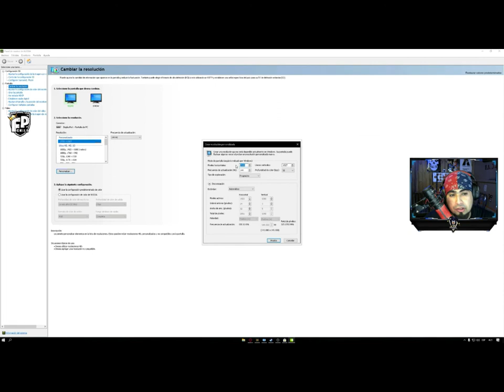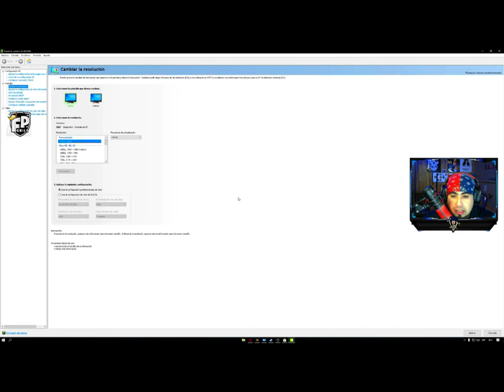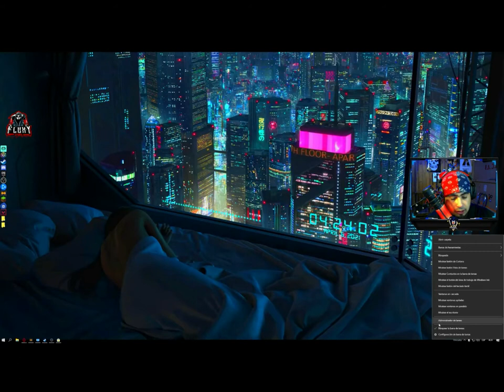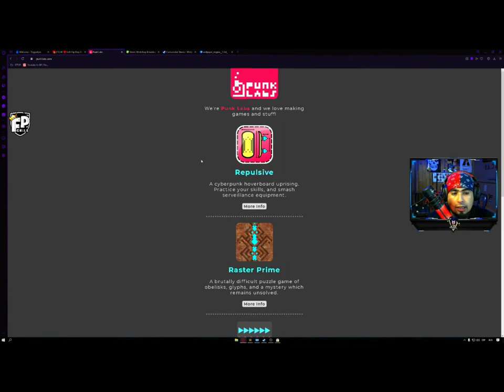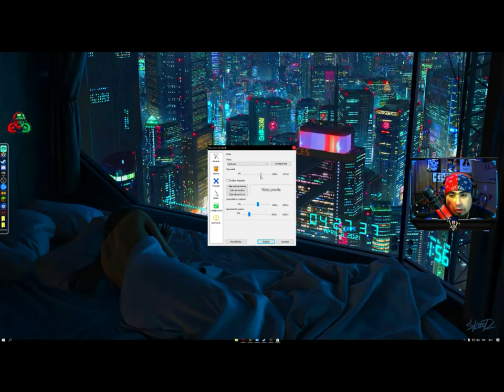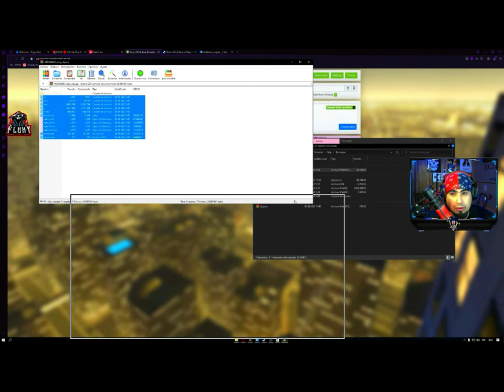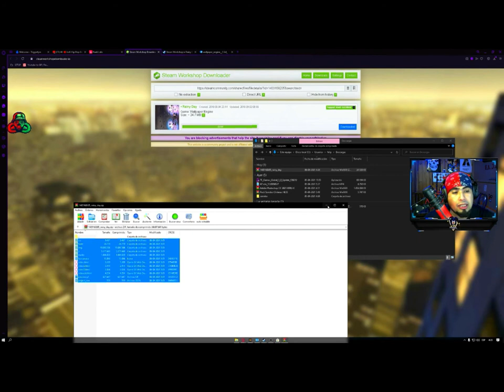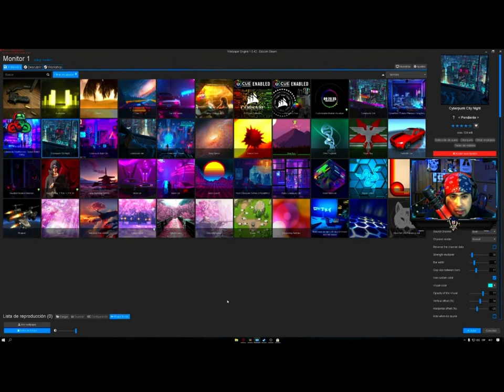Tutorial Como Ordenar Tu Escritorio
Bueno Gente Espero Que Les Haya Gustado El Tutorial Aca Te Dejo los Enlaces De descarga De Lo utilizado

Recuerda Que Hago Streams Todas Las Semanas En Mi Canal De Twitch